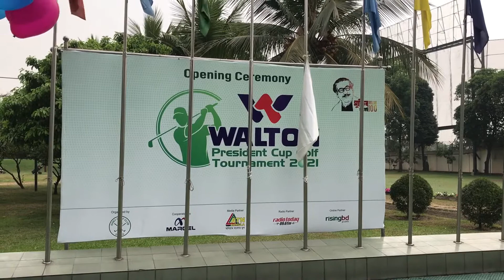President cup golf tournament